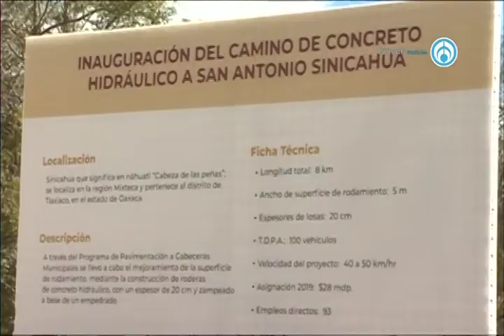GIRA AMLO 180120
Omar Aguilar Reportero Grupo Fórmula